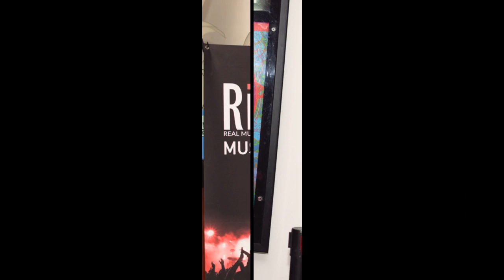Reel Indie Film Fest (RIFF) 2015 • The Harold Greenberg Fund